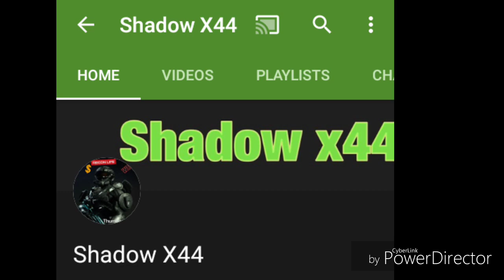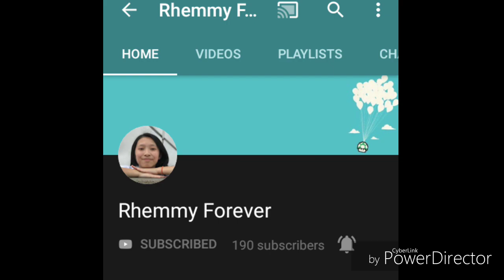Shout out#12&13 Shadow X44 and Rhemmy forever